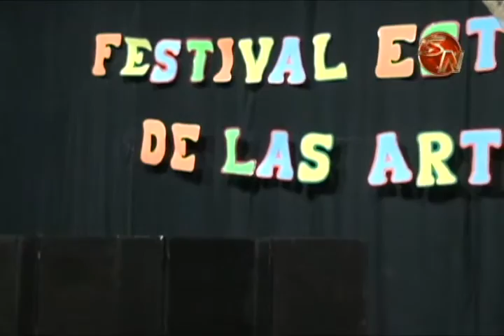Festival estudiantil de las Artes llenó de público el Complejo Cultural en Pérez Zeledón